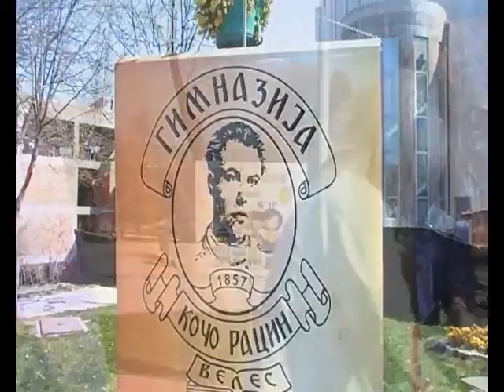Makedonija zemja na cveketo-zemja na rozite.Macedonia country flowerss-country rose.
Македонија земја на цвекето-земја на розите.Повод денот на пролета 21 Март. Учество зедоа сите воспитно-образовни институции од градот Велес-Македонија.Macedonia country country flowers-roses. Day of spring March 21.Учество зедоа сите воспитно-образовни институции од градот Велес-Македонија.Attended all educational institutions in the city of Veles, Macedonia.